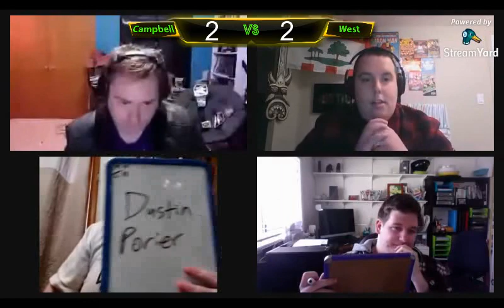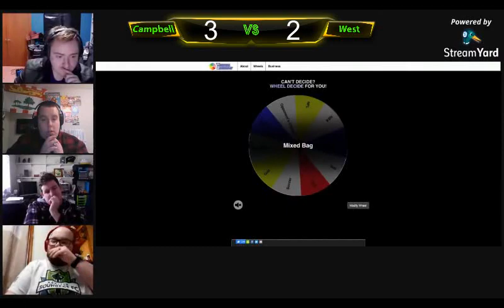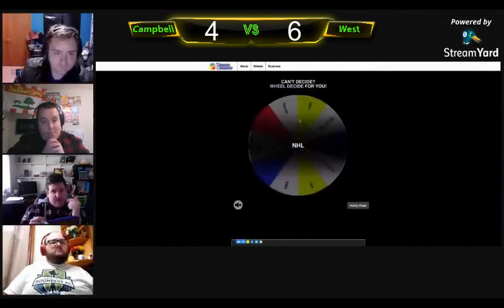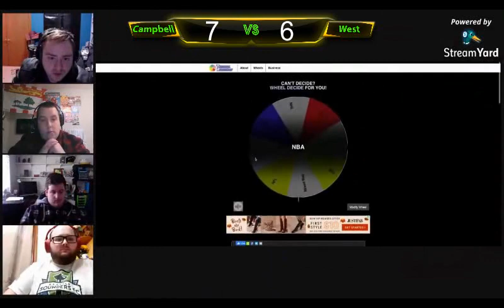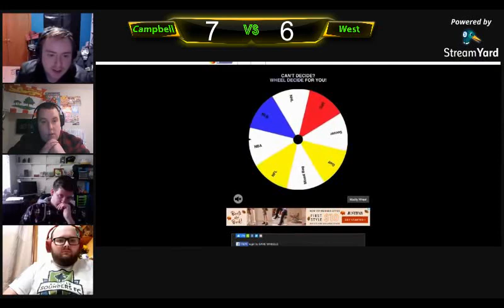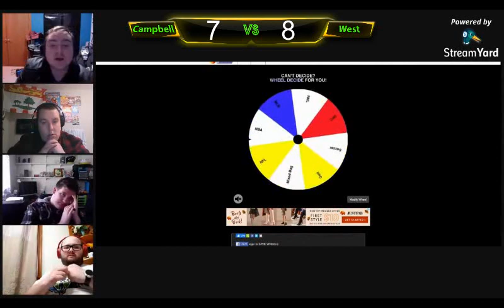Sports Battlefield Tournament RD2: Jacob E West vs Michael Campbell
Our second match in Sports Battlefield actually makes sense now as we start up officially round number 2! And the first match is "The Canadian Viking Raider" Jacob E. West (cause he made Canada's favorite son Brooklyn his bitch) taking on "The Golden God" Michael Campbell. Will "The Golden God" avenge all of Canada or will "The Viking Raider" continue his conquest and tear down that golden statue? Find out now!

FOLLOW THE GANG:
~Timothy Smith:

Thursday: FANDOM FIGHT
            (Operated by Kaleb Koho, Tim Brzakala, & Cain McMillan)

Saturday: NERDGASM
                 (Operated by Brooklyn Vail, Cody Newberry, Tim Brzakala & Kaleb Koho)